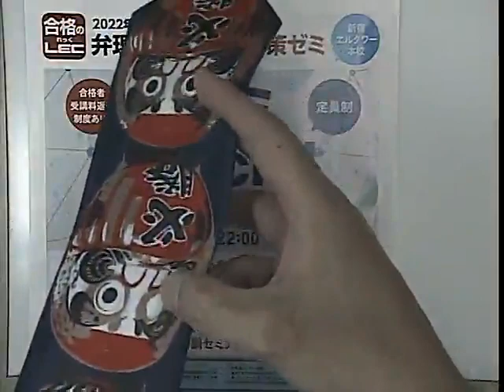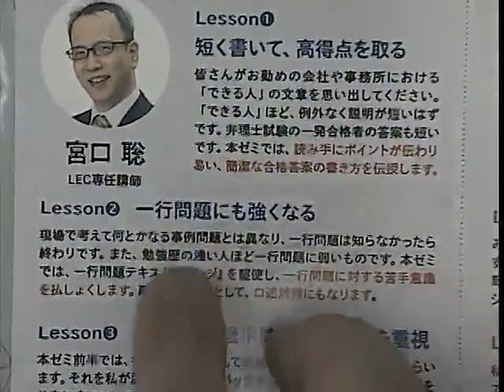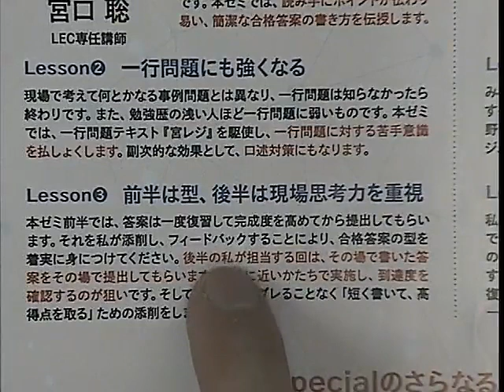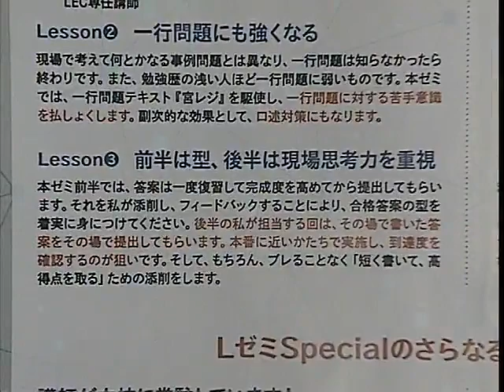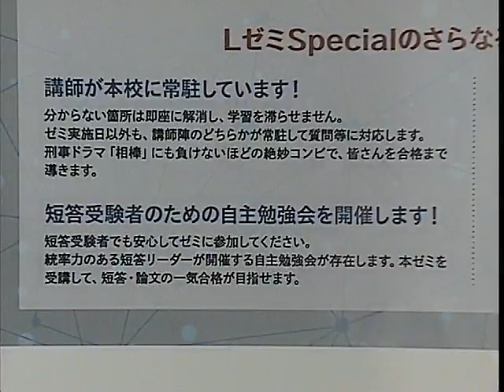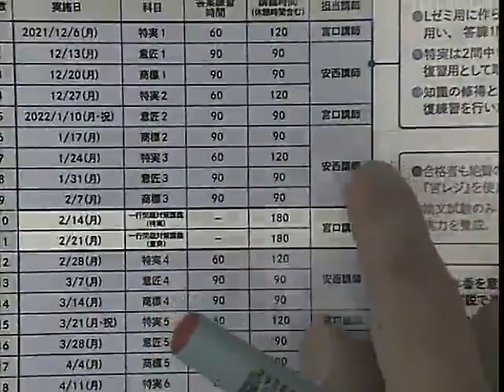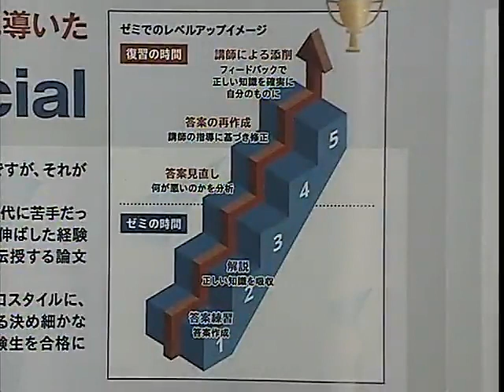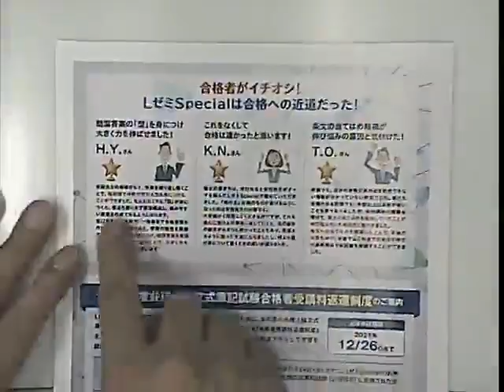【LEC弁理士】2022年合格を目指す LゼミSpecial（宮口講師）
2022年合格を目指す　弁理士　論文試験対策ゼミ≪LゼミSpecial≫

「長く書いて合格するのは当たり前！」
ですが、それが苦手ならば発想を転換してみませんか？

LゼミSpecialは、宮口講師が受験生時代に苦手だった論文を、
短く書く手法で克服し成績を伸ばした経験をもとに、
合格できる答案作成方法を伝授する論文特訓ゼミナールです。

長年の受験指導によって精錬された宮口スタイルに、
その書き方を受け継いだ安西講師によるきめ細かなサポートが加わった
W講師体制で、受験生を合格に導きます。

★LゼミSpecialのお申込みにはWebエントリーが必要です！
［エントリー締切］2021年9月21日（火）13：00

メールマガジン 「LBM(LEC Benrishi Magazine)」の配信をご登録いただくと
最新情報を無料でお届けします！